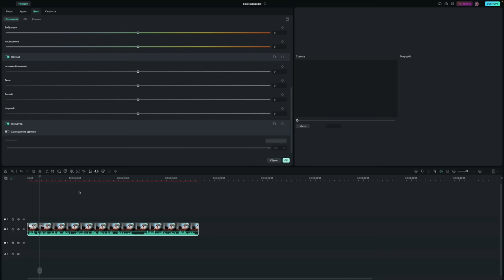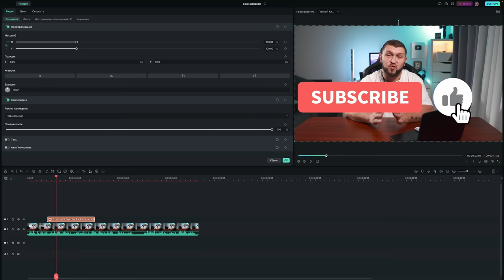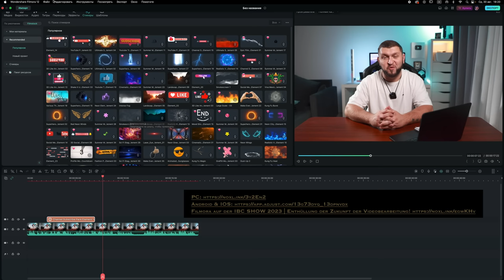Wieviel bezahlt YouTube für 95M Aufrufe? Lohnt sich es einen YouTube Kanal zu starten in 2023?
Filmora auf der IBC SHOW 2023 | Enthüllung der Zukunft der Videobearbeitung!